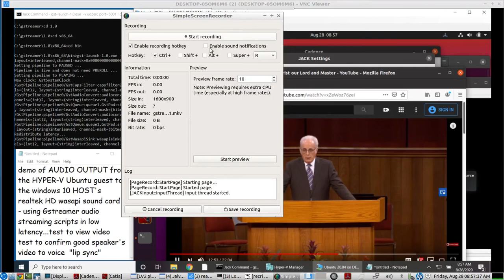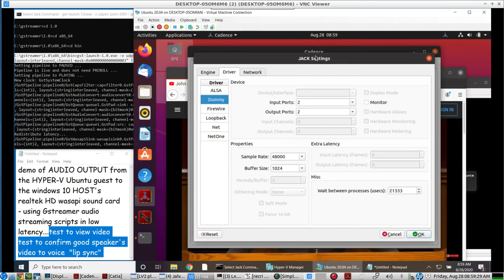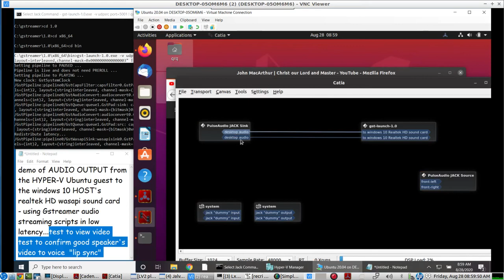use 2 Gstreamer scripts to get audio working on Windows 10 Hyper-V ~ DEMO with Ubuntu 20.04 guest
brief demo of an experimental software setup to get audio working on Windows 10 Hyper-V using an UBUNTU 20.04 guest. First the KXstudio repositories were added to Ubuntu, then KXstudio's CADENCE was downloaded and the JACK AUDIO CONNECTION KIT setup on CADENCE uses its DUMMY SOUND CARD at 48k sample rate, and 1024 buffer frames(2 periods). Also, KXstudio's default settings and scripts were installed(by searching for KXstudio in SYNAPTIC). KXstudio's CATIA connection bay is used as well as the PULSE-JACK module to bring in desktop audio and browser audio from PULSEaudio to the CATIA JACK CONNECTION BAY. then Gstreamer is used to capture the audio from the pulseaudio-jack module(FROM browser/youtube video playing) and then send it directly to the REALtek HD sound card of the WINDOWS 10 native sound card, in low enough latency, that the LIP SYNC of watching a video on the UBUNTU GUEST seems pretty good...(latency of the receive wasapi sink could be lowered even more from 35 ms to lower ...until you start hearing audio crackles etc..)
NOTE: you have to add a new virtual switch so that you  can share your windows 10 usual ip Network device(s) with the UBUNTU GUEST

GSTREAMER TRANSMIT SCRIPT from the UBUNTU GUEST
gst-launch-1.0 -v jackaudiosrc ! audioconvert ! queue ! udpsink host=(ip address of the windows 10 PC) port=5001
NOTE: this sends 32 bit uncompressed STEREO AUDIO from the Ubuntu guest to the WINDOWS 10 PC native WASAPI sound card, a REALTEK HD AUDIO sound card

GSTREAMER RECEIVE SCRIPT on the WINDOWS 10 Laptop
gst-launch-1.0.exe -v udpsrc port=5001 ! queue !  "audio/x-raw,rate=48000,format=F32LE,channels=2,layout=interleaved,channel-mask=0x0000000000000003" ! audioconvert  ! queue !  wasapisink buffer-time=35000